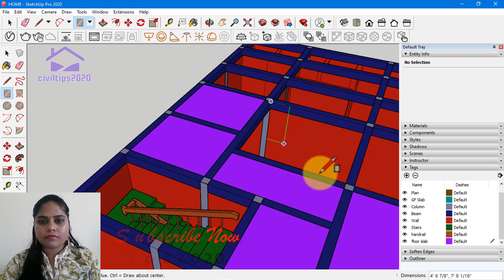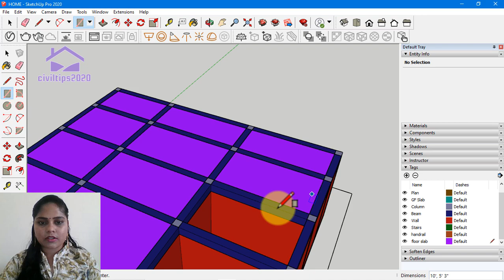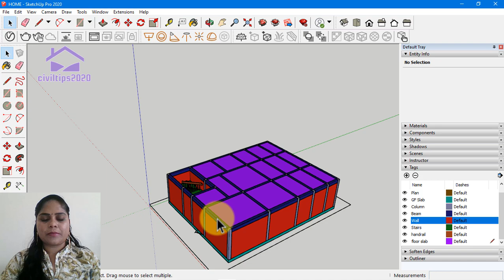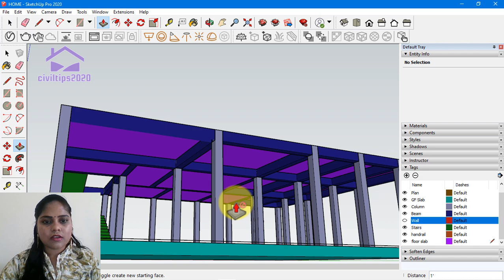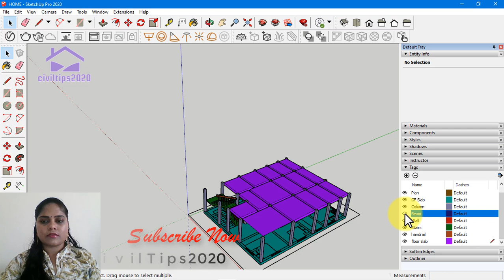Sketchup - Tamil (தமிழ்) - How to create First floor slab